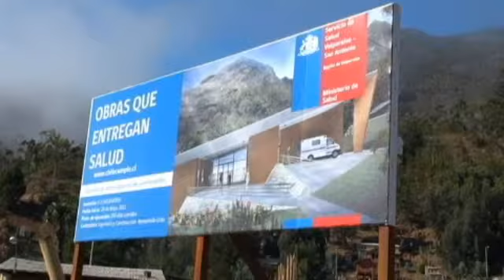A dos años del tsunami, la isla Robinson Crusoe espera que vuelva el turismo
Golpeada por el tsunami de 2010, la isla Robinson Crusoe, situada frente a las costas del Chile continental, intenta aún restañar las heridas de la tragedia mientras espera que los turistas más intrépidos vuelvan a recorrer sus parajes.

La isla ofrece un escenario singular para bucear, degustar langostas o contemplar las puestas de sol que hace tres siglos escrutó el marinero escocés Alejandro Selkirk, en cuya historia se inspiró Daniel Defoe para escribir la novela Robinson Crusoe, que da nombre a este enclave.

Emplazada a 670 kilómetros mar adentro, en Robinson Crusoe no se percibieron la sacudida de tierra de 8,8 grados Richter que el 27 de febrero de 2010 estremeció y devastó el centro y sur del país, pero a sus costas sí llegó la avalancha de agua que se agitó tras el terremoto.

Fue una niña quien escuchó por radio que un devastador sismo había sacudido el continente y corrió hasta la plaza para tocar la campana y alertar a los cerca de 900 vecinos de la isla.
Muchos, sin embargo, no alcanzaron a ponerse a salvo. Dieciséis personas fallecieron, cuatro de ellos niños.

Seis de las víctimas continúan desaparecidas, entre ellas un joven turista catalán de 29 años que había acampado junto a otros españoles en una zona muy alejada del poblado San Juan Bautista, el único núcleo urbano de la isla.

Un año y medio después, otra tragedia volvió a golpear al archipiélago Juan Fernández, al que pertenece la isla.

Un avión militar cayó al mar frente a sus costas y sus 21 ocupantes perdieron la vida, entre ellos un equipo de Televisión Nacional y otro de la organización Desafío Levantemos Chile que iba a apoyar las labores de reconstrucción.

"Nosotros fuimos muy dañados con el tsunami y con el accidente. Los turistas están un poco reacios a venir a la isla, porque Juan Fernández se ha convertido en sinónimo de accidentes, y eso es lo que queremos erradicar", señala a Efe el alcalde, Leopoldo González.

Las cifras de llegada de turistas, sin embargo, no muestran una tendencia clara. Según datos facilitados a Efe por el Servicio Nacional del Turismo (Sernatur), en 2008 llegaron 763 visitantes; en 2009, 1.222; en 2010, 1.708, y el año pasado la cifra bajó a 1.048.

Para mejorar esas estadísticas, los isleños han vuelto a levantar la infraestructura que se vino abajo.
"Nosotros, antes del tsunami, teníamos una capacidad de 36 camas. Hoy en día tenemos casi veinte camas", gracias precisamente a la ayuda del Desafío Levantemos Chile, del Gobierno y de una empresa minera, explica a Efe Rudy Aravena, que en esa tragedia perdió además a cuatro familiares.

Por su parte, el Sernatur ha organizado un curso de surf para enseñar esta práctica a los habitantes, ha trabajado en un plan de desarrollo con metas a 2017 y ha estado en contacto con medios de comunicación y operadores turísticos.